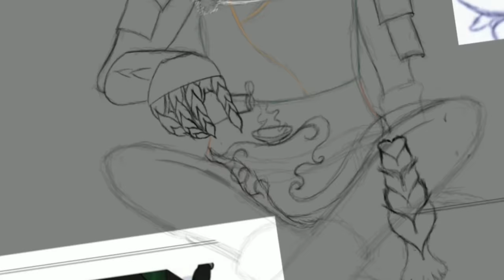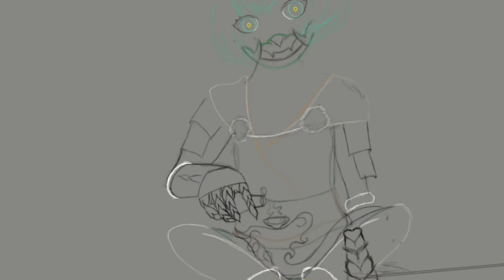Mayo Oni | Timelapse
Full Artwork